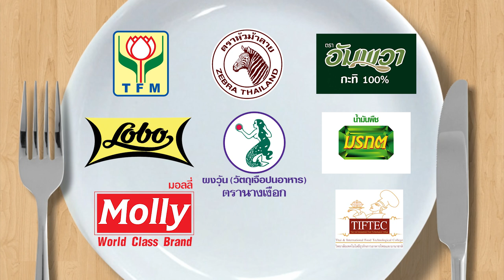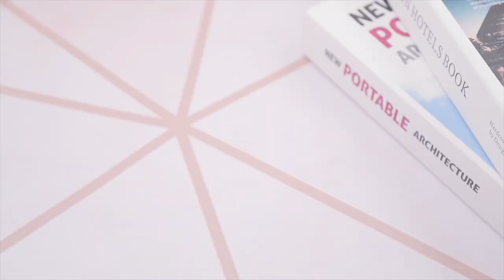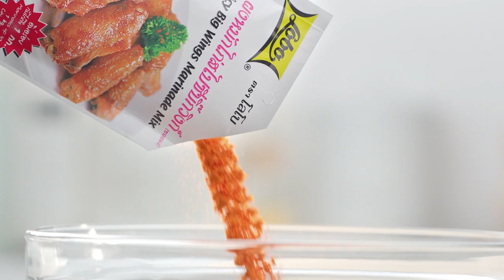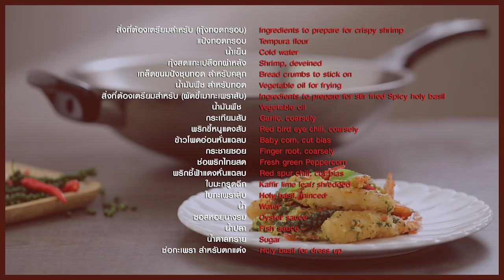ดีเจกาโต่ย งัดท่าไม้ตายจน อ.ยิ่งศักดิ์ ต้องขอยอมแพ้ l กินได้ก็กิน l EP 121 [ FULL ]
ดีเจกาโต่ย โชว์ลีลาสุดแซ่บ งัดท่าไม้ตายจน อ.ยิ่งศักดิ์ ต้องขอยอมแพ้

▲Line @yingsakfood